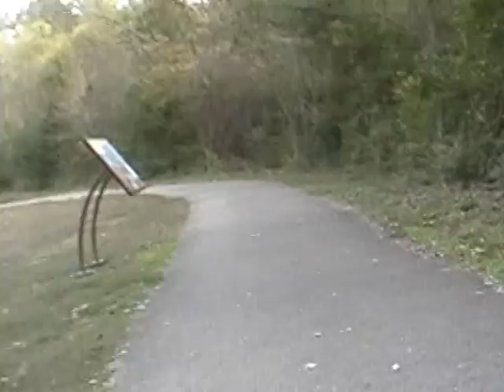Awwwww, SNAP!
New LED pedals installed, new pedal extenders installed, first time using new bike cam and  new pedal extender breaks live on cam...